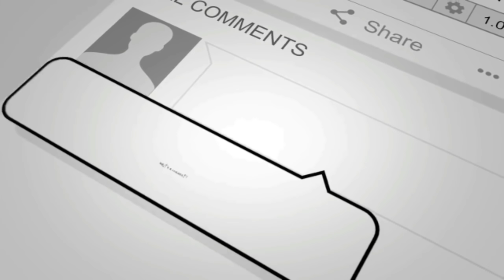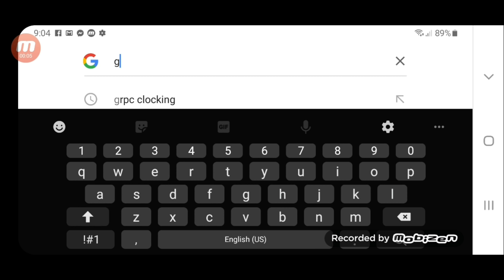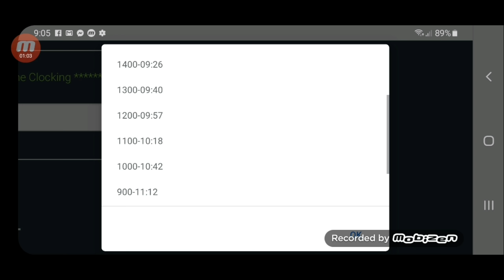TUGEGARAO SMASH BUTI UMUWI PA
Wazzzap mga kalapatids. Maligayang pagbabalik haha. So ayon nakauwi pa ang naitira nating isang warriors haha nice kahit cut off.

EDITOR: KINEMASTER